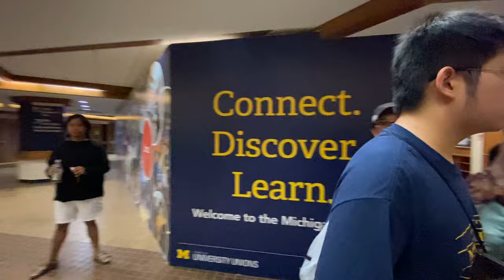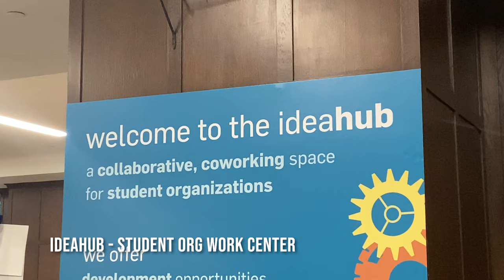UofM Campus Tour [repost] PERMIAS - Indonesian Club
The Indonesian Club (PERMIAS) at the University of Michigan held a campus tour for many of the new and returning students. We explored North Campus and hit many of the main buildings on Central Campus. Hopefully you find this video helpful!